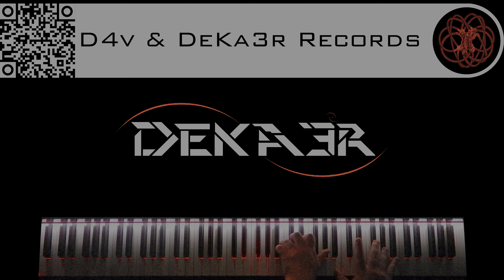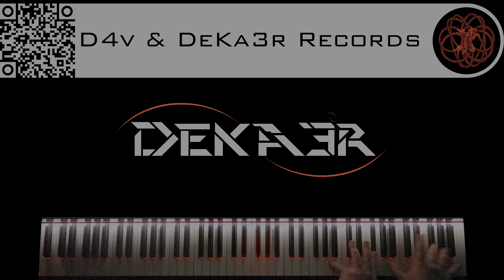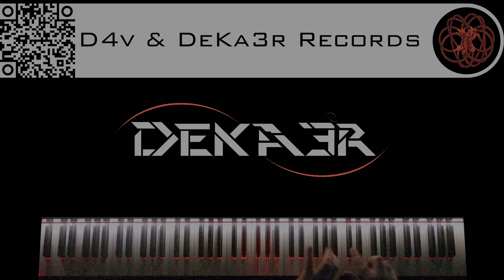🔴 IRL - ESTUDIOS PROFUNDOS DE PIANO - FA# MENOR ARMÓNICO - ESCALAS DOBLES EN SEXTAS - 619